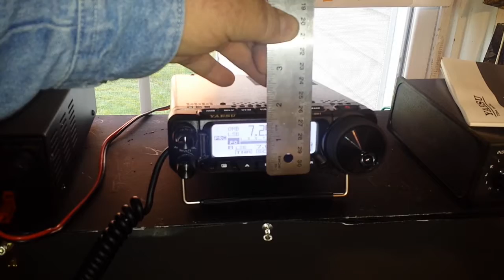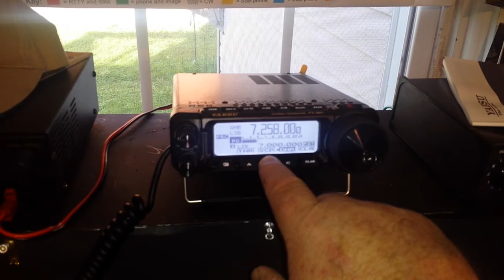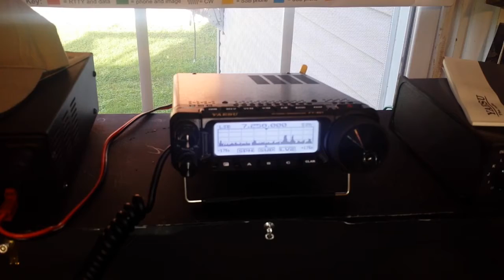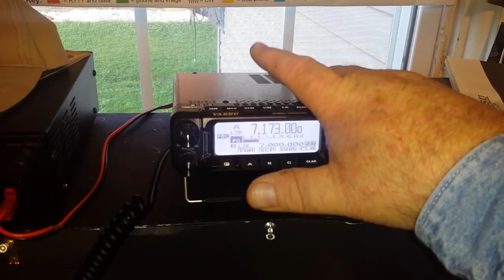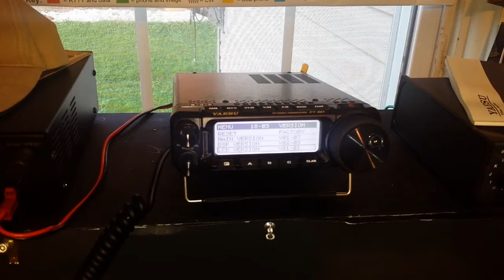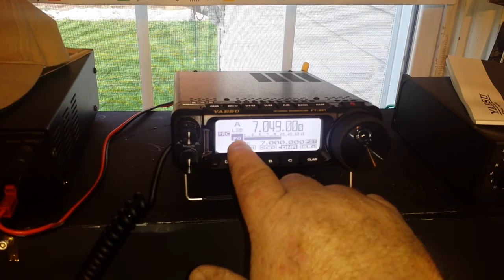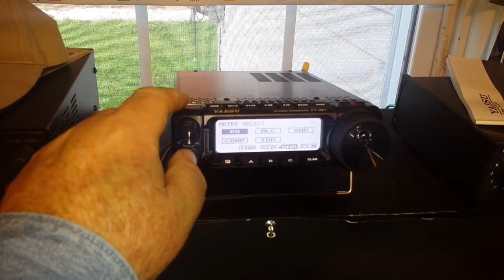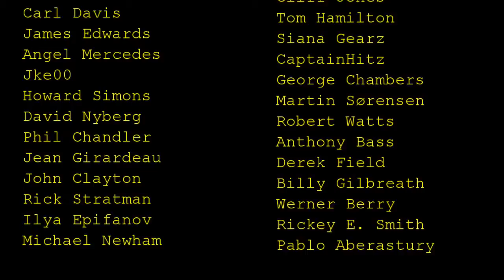Yaesu FT 891: Quick look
FAQ:
Experience: United States Navy STS, Bayer Intnl Process Engineer, C.C.A.C AP of EE
Current: Retired
Health: BAD (Congestive Heart Failure)
Hobbies: Electronics, flying, amateur radio, music (classic rock)